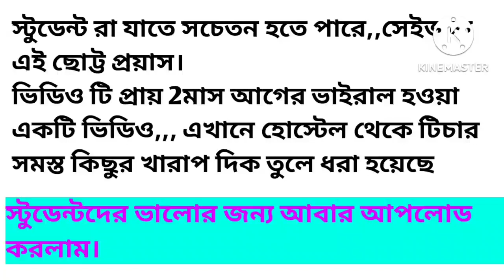ALIPURDUAR DISTRICT NURSING TRAINING SCHOOL IN WEST BENGAL// KNOWLEDGE WITH PRABIR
Alipur duar NTS
ALIPURDUAR DISTRICT NURSING TRAINING SCHOOL
west bengal NURSING ADMISSION